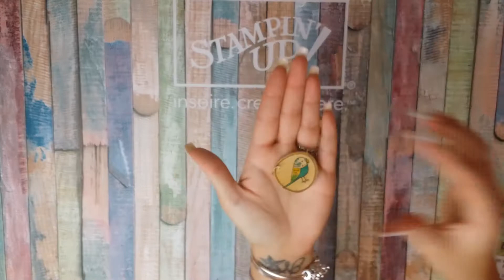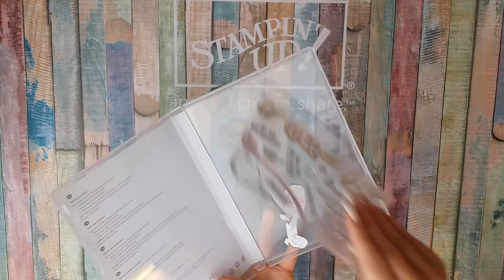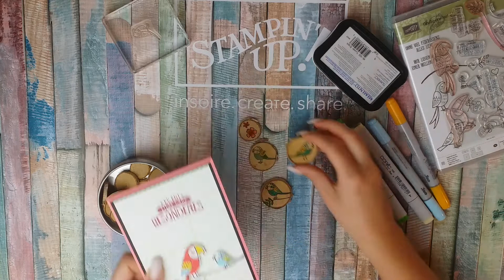Tutorial - watch me craft - Magnete mit Stampin up Grußgezwitscher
Heute zeige ich Dir wie ich Holzscheiben in tolle Magnete verwandel.